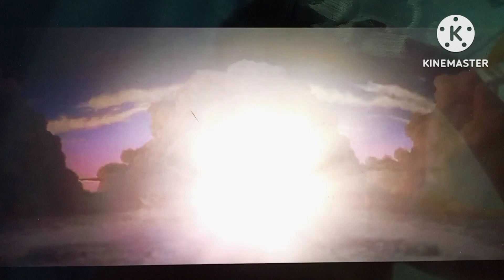Bendygate/Warner Bros. Pictures/TriStar Pictures/Centropolis Entertainment (201?/1998)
From the 20?? Bendygate Blu-Ray Release of Godzilla (1998)